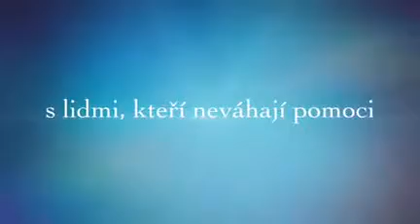Jitka po transplantaci vyrazila na Sněžku - Daruj naději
Přiběh Jitky po transplantaci kostní dřeně vyrazila společně s kamarády na Sněžku a pochod se stal tradicí